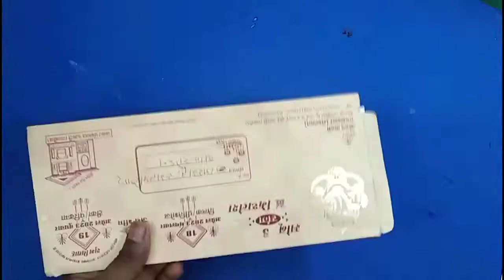Shaadi card se guldasta banana wedding card guldasta,wedding card craft,guldasta.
Shaadi card se guldasta banaye, wedding card guldasta,
wedding card craft,
guldasta banane ka tarika,
Shadi card se guldasta banana,
Shaadi card se guldasta banaye,
wedding card guldasta,
wedding card craft,
shaadi card se guldasta kaise banaye,
card se guldasta,
guldasta banana dikhaiye,
sadi ka kard se kuch banana,
shaadi ka card ka guldasta,
shaadi ke card ka guldasta kaise banaye,
shaadi ke card se guldasta banan...
गुलदस्ता बनाना,
card ka guldasta banane ka tarika,
card se kuch banana,
guldasta craft,
guldasta kaise banega,
.शादी कार्ड से सुन्दर गुलदस्ता बनाये,
shaadi card se guldasta banana,
wedding card craft,
flower banana,
shaadi card se banaye,
shaadi card se flower banana,
wedding card craft,
 wedding card craft ideas easy,
wedding card craft ideas,
wedding card craft ideas photo frame, wedding card craft ideas malayalam